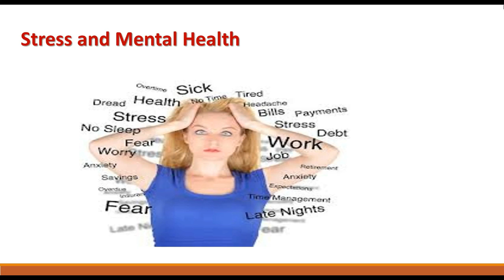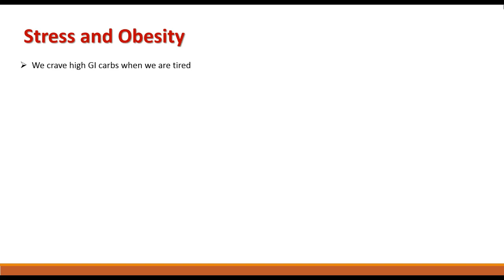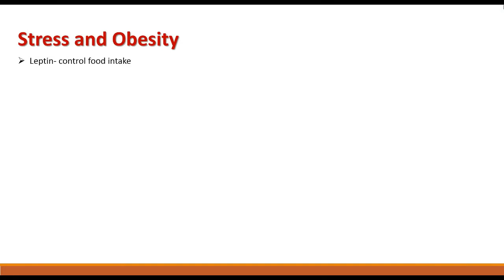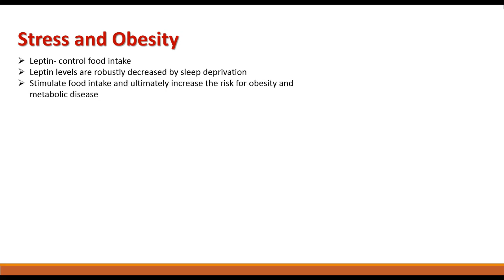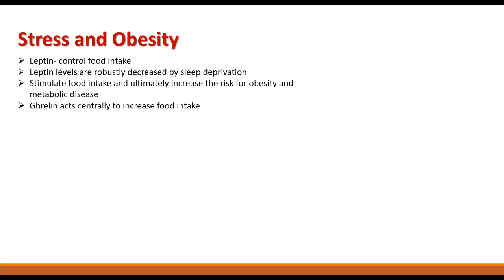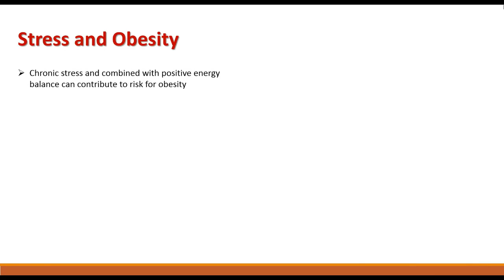Stress and Obesity | Shaw Academy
How Stress Affects Mental Health?